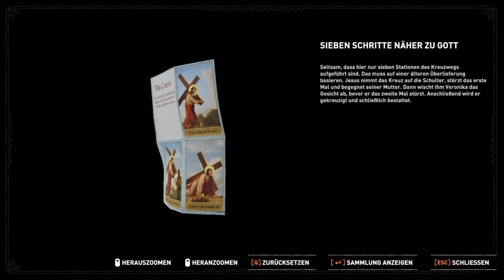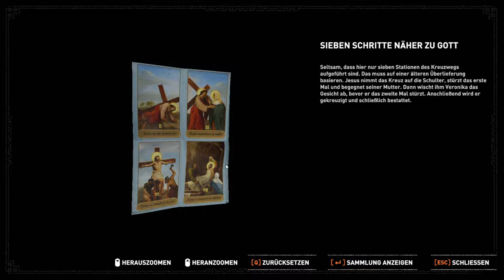Shadow of the Tomb Raider [018] 🏹 7 Schritte Jesu Kreuzigung.